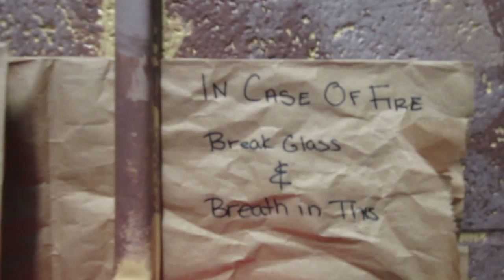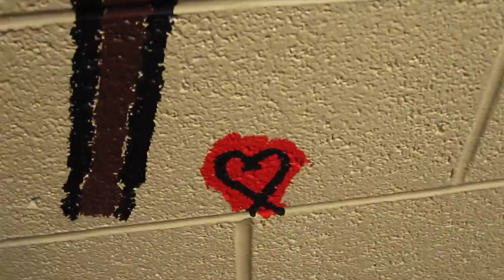Painting Clark Hall Ep 2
We are finally finished painted the Student Ambassador Hallway in Clark Hall on Sunday Feb 28.  Its going to be really nice waking on a beach everyday!  Special Thanks to everyone who made this possible!